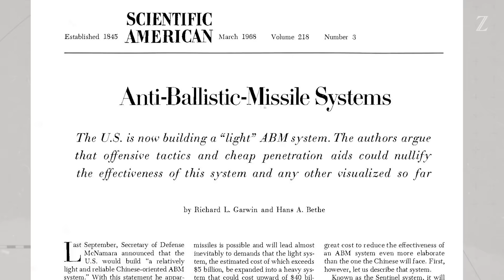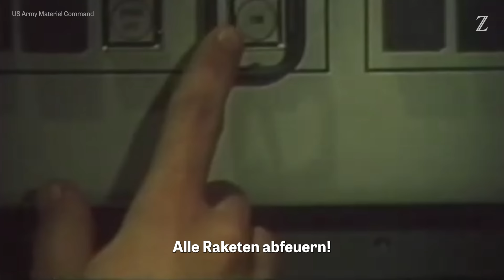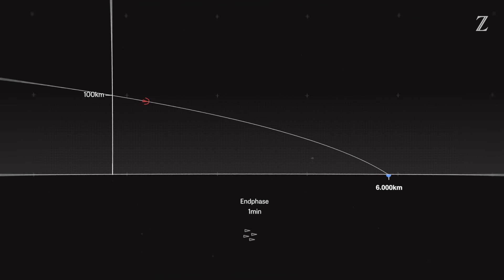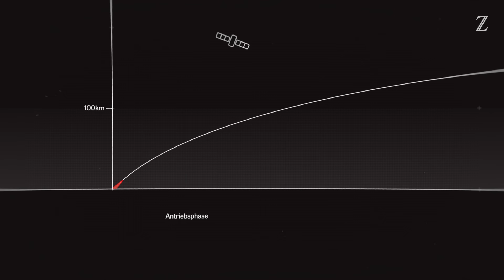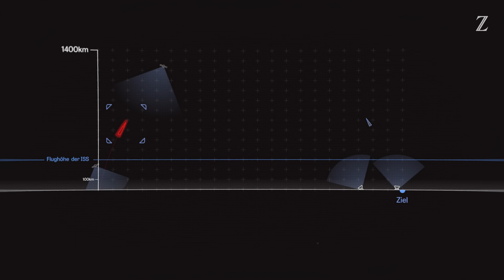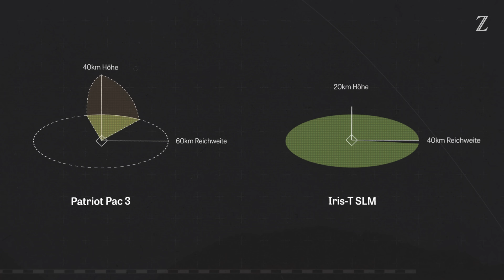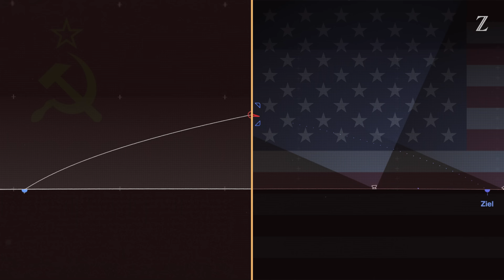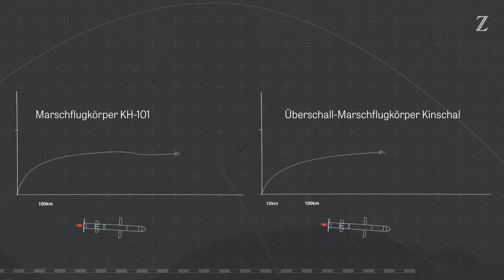Patriot, Iron Dome & Arrow 3: Was ein Raketenschutzschirm kann – und was nicht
Der Bundeswehr fehlen neue Abfangsysteme gegen Putins Raketen. Als Reaktion auf Russlands Krieg in der Ukraine will Deutschland Milliarden investieren. Doch ein Schutzschirm hilft nur bedingt – und birgt eine Gefahr.

Der Militärexperte Gustav Gressel (CEFR) fasst die derzeitige Lage der Bundeswehr so zusammen: "Jetzt würde gar keine Stadt geschützt werden".

Angeschafft werden sollen das israelische System Arrow-3, das schon im Weltraum gegen ballistische Raketen verteidigen können soll. Außerdem möchte die Bundesregierung auch das deutsche Iris-T SLM einkaufen – ein modernes Abwehrsystem zur Verteidigung gegen Marschflugkörper und Raketen kurz vor dem Einschlag.

Ulrich Kühn vom Institut für Friedensforschung und Sicherheitspolitik sagt jedoch: "Mir fehlt in der Debatte die Ehrlichkeit. Einen kompletten Schutz wird es nicht geben. Und Raketenabwehr kann auch Rüstungswettlauf befeuern."